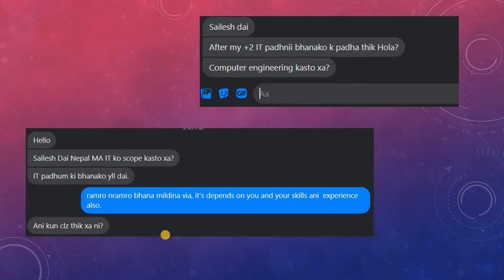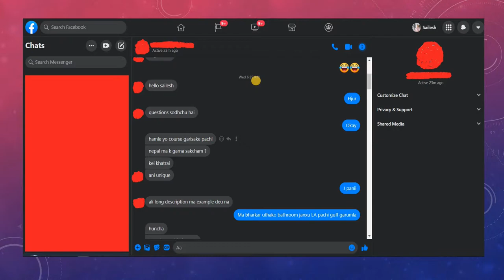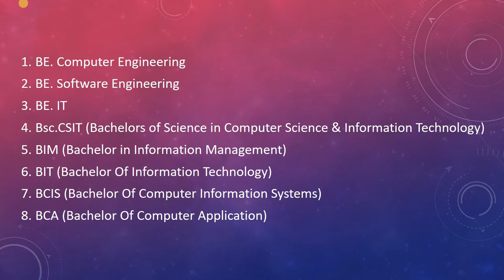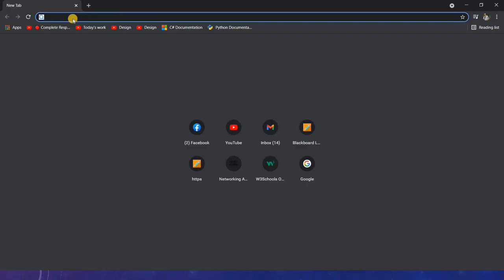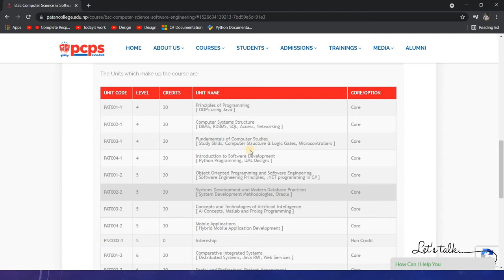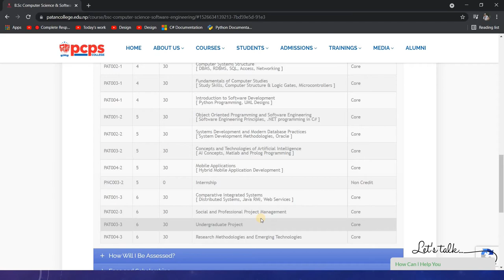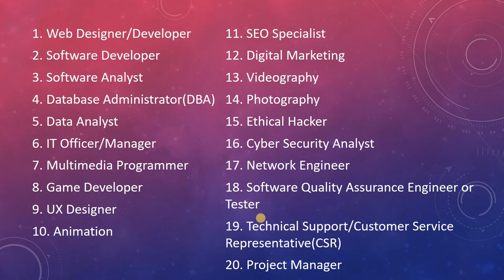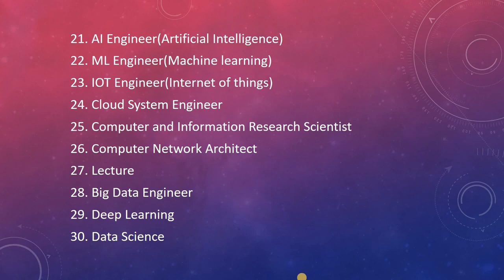IT Course in Nepal || Future Opportunities and career on IT degree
IT Course in Nepal and Future Opportunities and career.